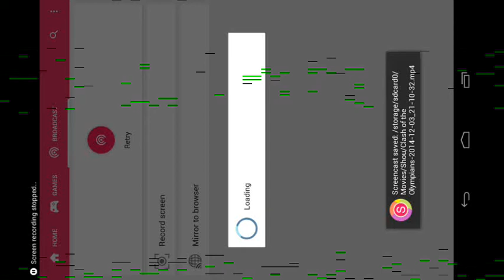Clash Of The Olympians Gameplay Achilles Zeus Blessing Stage 9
Clash of the Olympians Gameplay
Watch this Heracles gameplay to see how I kill enemies throwing spears at them!

Take on the role of one of the mighty Greek heroes for example Achilles in this clash of the olympians gameplay and defend your temple against hordes of mythological creatures using a vast array of powerful weapons and godly powers!
Clash of the Olympians Game highlights:
* Action packed defend the temple game that will test your wits and precision!
* 3 Heroes to choose from: Play as the mighty Heracles, the quick Perseus or the legendary Achilles!
* Face mythological creatures with different abilities! Minotaurs, Gorgons, Harpies and more!
* Train your hero! Upgrade his weapons and grant him special powers! Each hero has his own arsenal so choose wisely!
* Arcade style rewards! Show off your skill by performing head shots, multi-kills, quick kills and more!
So what are you waiting for! The hordes of Hades are approaching and only you can stop them!
Bring'em ON!
**Optimized for devices with 800x400 or better resolution.**